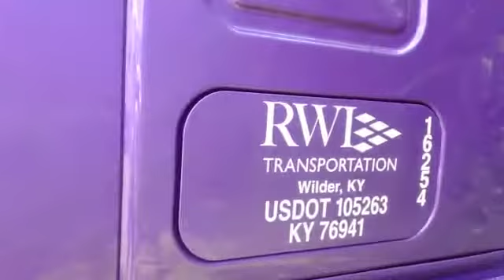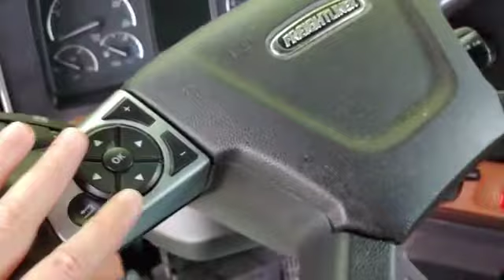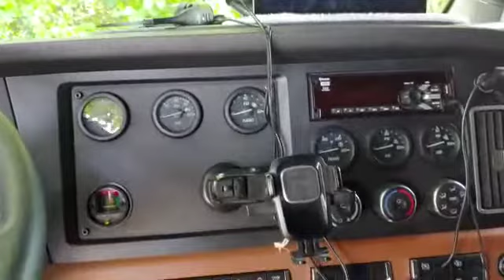2019 Freightliner Cascadia 126.